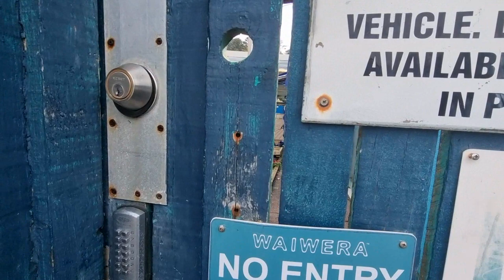Abandoned waterpark Waiwera Hot Pools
Waiwera Hot Pools an abandoned waterpark in Auckland New Zealand

Leo and Eli’s Channel:
Two loving Brothers and their camera's, with a little bit of mom and dad's help putting some videos together for all to enjoy their journey with whatever they undertake.